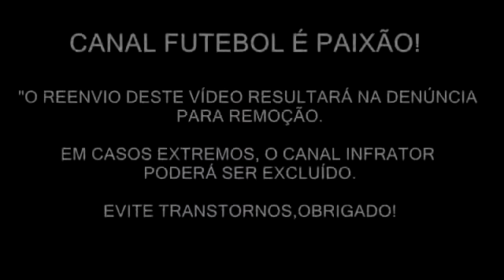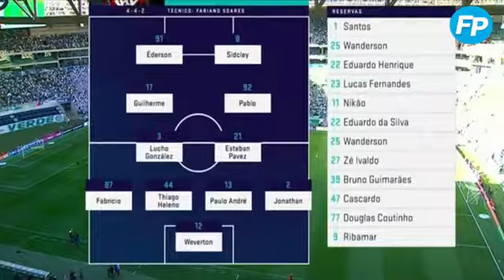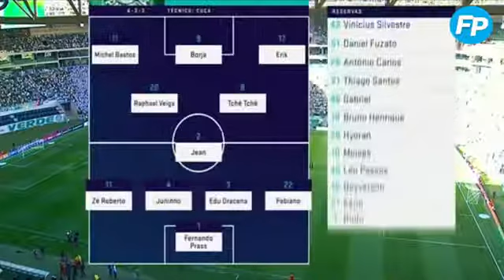Palmeiras 0 x 1 Atlético PR Melhores Momentos & Gol (COMPLETO) Brasileirão 2017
BAIXE JÁ ONEFOOTBALL GRÁTIS: BAIXE JÁ ONEFOOTBALL GRÁTIS: Palmeiras 0 x 1 Atlético-PR .

PALMEIRAS 0X1 ATLÉTICO-PR! Gol de Thiago Heleno & Melhores Momentos Palmeiras 0 x 1 Atlético-PR Palmeiras 0 x 1 Atlético-PR Melhores Momentos .

Palmeiras 0 x 1 Atlético PR - Gols & Melhores Momentos - Brasileirão 2017 Atlético PR 1x0 Palmeiras Palmeiras 0X1 Atlético PR Atlético PR x Palmeiras, .

Palmeiras 0 x 1 Atlético PR Melhores Momentos e Gols (COMPLETO) - Brasileirão 2017 ATENÇÃO! .. O REENVIO DESTE VÍDEO RESULTARÁ NA .